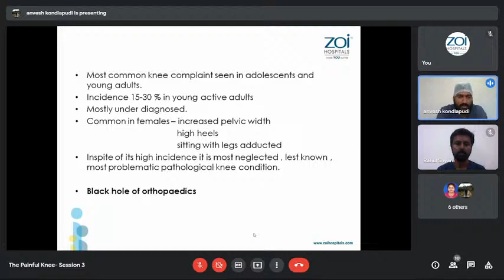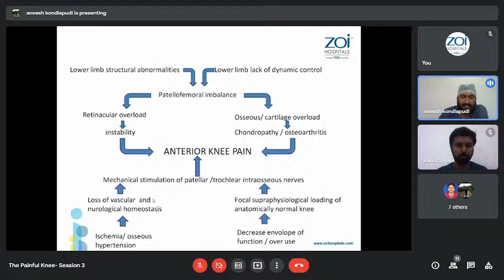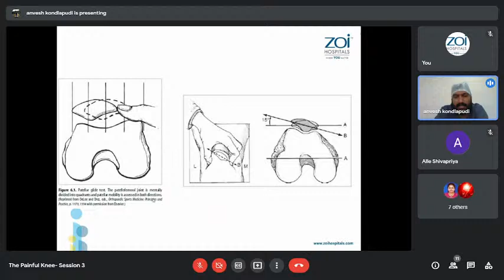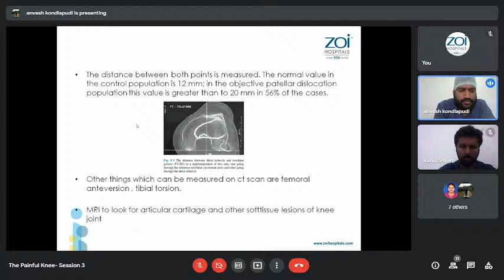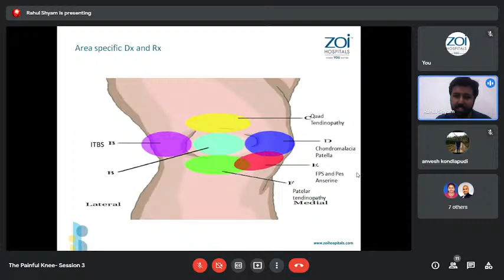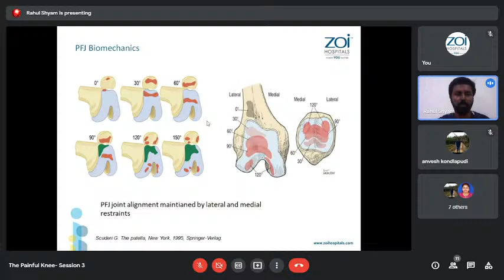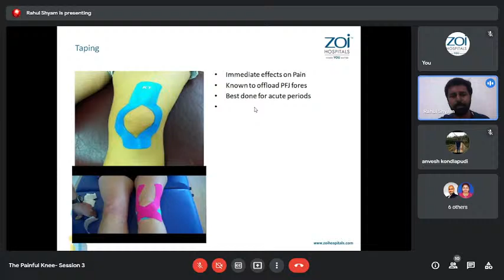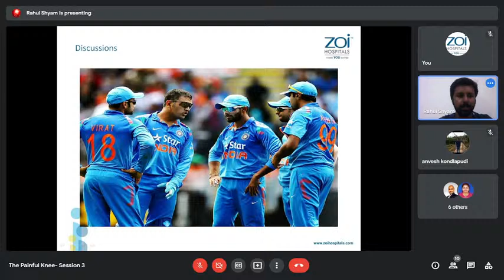The Painful Knee Session 3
Chondromalacia Patella: Clinical Presentation of Anterior Knee Pain, Differential diagnosis methodology & Surgical Approach to CMP patients by Dr. K. Anvesh Reddy, Orthopaedician and Bio-mechanical considerations & Exercise therapy principles for approaching CMP by Dr. Rahul Shyam (PT), BPT